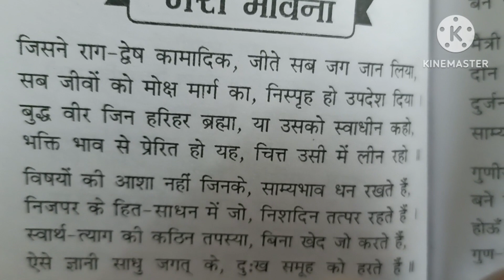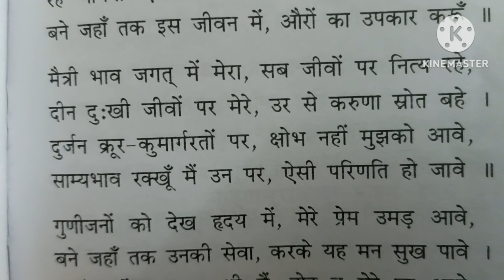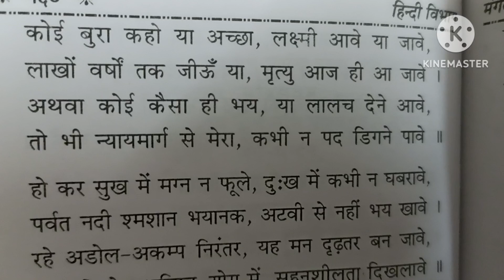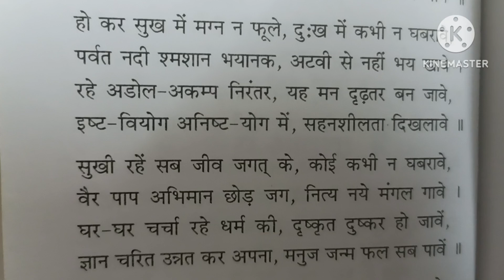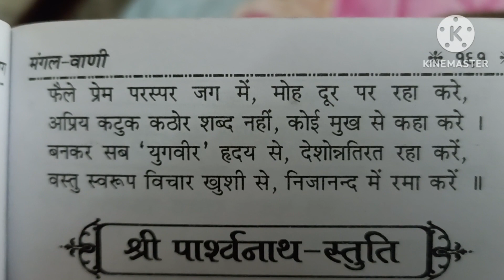meri bhavna popular jain bhajan#subscribe